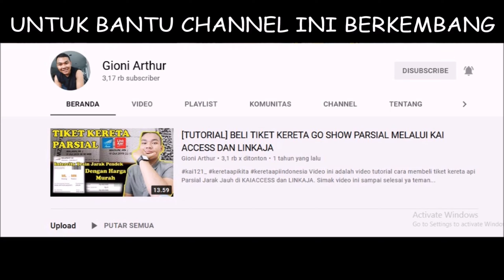Naik BRT Trans Jatim, Sidoarjo - Terminal Purabaya Surabaya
Video ini adalah video yang direkam saat aku naik  bis trans jatim dari Sidoarjo menuju Halte Terminal Purabaya